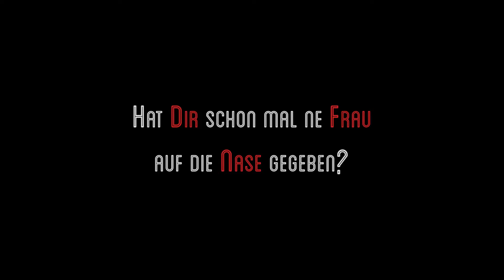DNA Junkies - Making of S1, E7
Im Making Of der Folge 7 baggert Arman (Darsteller Harun) unsere Lilian (Darstellerin Patientin) an, Souzan (Darstellerin Nana) wärmt sich für den Kick in Roberts (Darsteller Richard) Gesicht auf, Kim (Darstellerin Maja & Dialog-Regie) total rum blödelt, Martin (Regisseur) und Alexx (Darsteller Jan & Making Ofs) unfletige Kommentare abgeben und Robert (Darsteller Richard) bemüht sich auf die komischen Fragen von Alexx gute Antworten zu geben.

In Making Of EPISODE 7 tries Arman (Actor Harun) to flirt with our Lilian (Actress Patientin), Souzan (Actress Nana) is warming up for the kick into Robert's (Actor "Richard") face, Kim (Actress Maja & Dialog-Director) freaks out, Martin (Director) and Alexx (Actor Jan & Making Ofs) are commeting funny and Robert (Actor Richard) tries to give good answers to strange questions from Alexx.